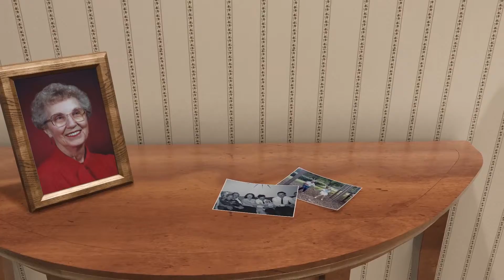Hazel Huber - Life Story Digital Film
Life Story Funeral Homes present the life of Hazel Huber of Canton, MI. To read the obituary of Hazel Huber, to read the full Life Story, or to leave a memory or comment, please